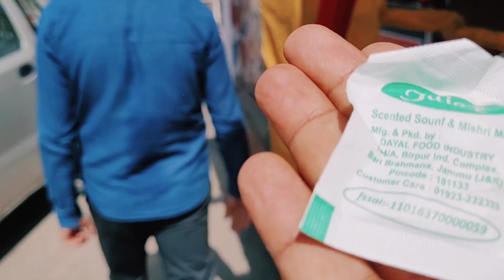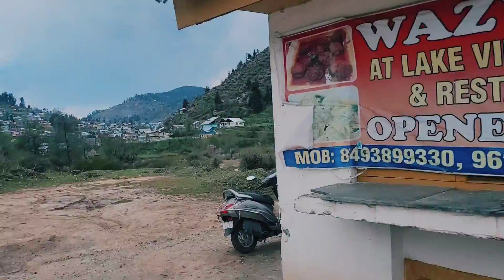Switzerland भी फेल हे इस के आगे 😱|| Bhaderwha J&K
Switzerland भी फेल  हे हस के आगे ||Bhaderwha

fishpond
Bhaderwha fish pong
Bhaderwha park
Bhaderwha city
Bhaderwha explore
Bhaderwha vlog
Bhaderwha hotels
Bhaderwha smartcity
Bhaderwha temples
Bhaderwha roads
Fishpond hotels